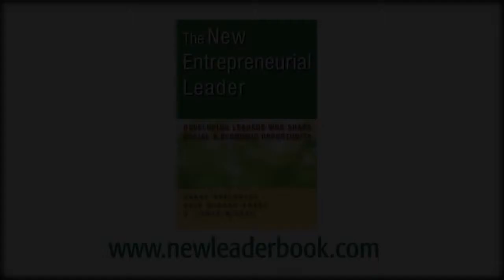Teaching a Creation Approach to Innovation: Babson College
Authors of The New Entrepreneurial Leader explain how the intelligent use of creation and prediction logics allows entrepreneurial leaders to successfully guide the innovations their organizations need to survive.